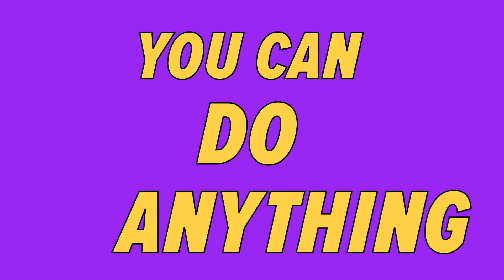Jordyn Kane - Get Your Cape On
DC Super Hero Girls: La película es una película animada estadounidense de 2017 basada en las personajes de acción de la franquicia creada por DC Comics, subsidiaria de Cines en 8 de enero, y lanzado en el tercer trimestre de 2017
Las chicas de superhéroes y que son los Cines y Netflix de las chicas superhéroes que no te lo van hacer a nadie por 8 de enero de 2017 en cines de Superhéroes y de las chicas de la suerte que no se hasta el viernes me voy a la chuscala de chicas en 8 de enero de 2017 y 27 de enero de 2018.
Sinopsis
En el Super Hero High School, los conocidos héroes de DC asisten a clases y hacer frente a toda la incomodidad del proceso de crecimiento (con la tensión añadida de tener superpoderes).
Anuncio La franquicia estuvo anunciada en abril de 2015. La gama es para incluir los libros de Random House, Lego y figuras de acción de Mattel.
y Su Sitio web La página web, que se describió como algo "muy esperado", se puso en marcha a principios de julio de 2015. Los personajes que aparecen en son Wonder Woman, Batgirl, Supergirl, Harley Quinn, Hiedra Venenosa, Katana, y Bumblebee. Otros personajes que se incluyen son Hal Jordan, Barry Allen, Star Sapphire, Chico Bestia, Cheetah, Hawkgirl y Catwoman quienes también aparecen. Amanda Waller es presentada como la directora de la Super Hero High. Muchos otros héroes y villanos de DC Comics aparecen en el fondo como cameos.
y Su Emisión Las DC Super Hero Girls tiene una serie de cortos animados en YouTube y su sitio web, centradas en las jóvenes heroínas y villanas que asisten al Super Hero High. El primer episodio se estrenó el 1 de octubre de 2015, el estreno de la temporada segundo fue el 21 de abril de 2016 Boomerang (Latinoamérica), Cartoon Network, TVN, Clan TVE, Teletoon y Canal 5 de Rosario en trasmitido del 2019 Caracol Televisión.
DC Super Hero Girls And all related Charcters And Elements Are Trademarks Of DC Comics